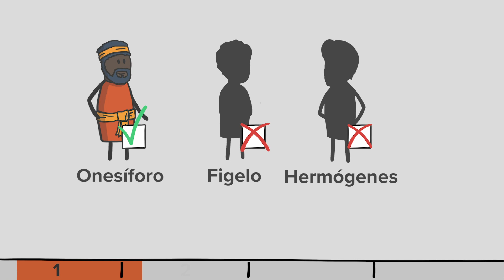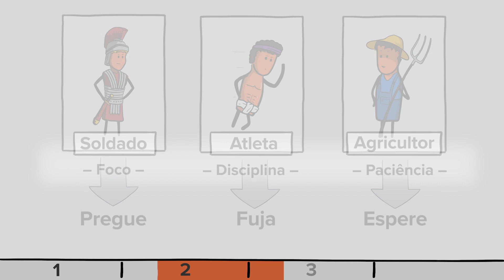2 Timóteo | O estado da Igreja nos últimos dias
Neste vídeo fazemos uma breve e doce revisão sobre o 2º livro de Timóteo – a última carta de Paulo. Geralmente, as últimas palavras de alguém são lembradas durante bastante tempo. E aqui não é diferente. Se comparamos com a primeira carta a Timóteo, muita coisa tinha mudado… Paulo se encontra (mais uma vez) preso… e, condenado a morte, espera sua decapitação…
No entanto, tem coisas que se encontram em um lugar ainda pior do que Paulo: a igreja... o que que passa? Como que continua?
Vamos ver os 4 capítulos de 2º Timóteo. Não esqueça de também ler o livro após assistir o vídeo, e deixe o Senhor falar ao seu coração.
►► Siga nossa página no Instagram! crosspaint - português

❤️ Nós dedicamos muito tempo para preparar, filmar, desenhar, editar, editar, editar, editar etc…
– é sempre encorajador receber feedback. Em outras palavras: deixe um comentário!

➕ Queremos ver nossa geração voltar a seguir os ensinamentos Bíblicos e ser fiel ao Senhor Jesus Cristo. É ousado, mas acreditamos que a Bíblia, a palavra de Deus, e o Espírito Santo podem fazer isso, sim. Buscamos apresentar a Bíblia em linguagem fácil e ilustrações claras, e oramos que, pelos videos, você tenha sede re ler a Bíblia. Todo dia, enquanto trabalhamos, nos permitimos pausas para um bom café.

"Cristo ilustrado ante nossos olhos." –Gálatas 3:1